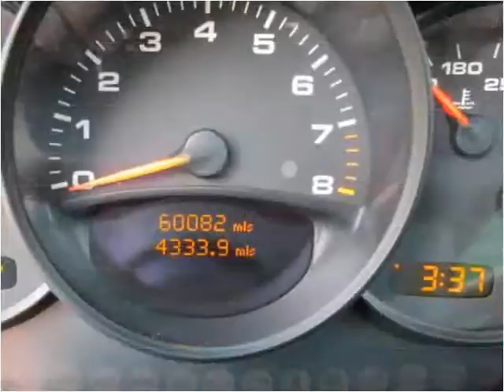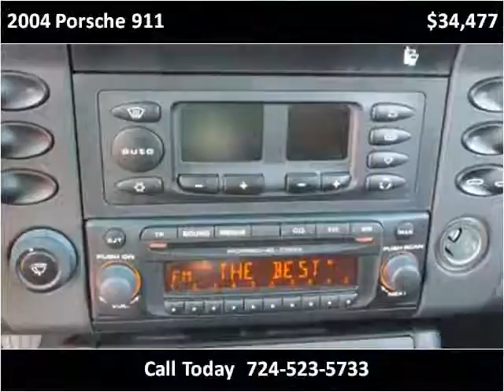2004 Porsche 911 Used Cars Jeannette PA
This 2004 Porsche 911 is available from Pinnacle Auto Sales.